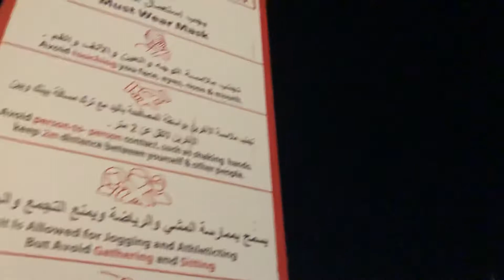مطعم الأرز عجمان الجرف جراد كوفي شوب 🌹 Al arz restaurant & Gerard coffee shop ❤️ Today 10/1/2021